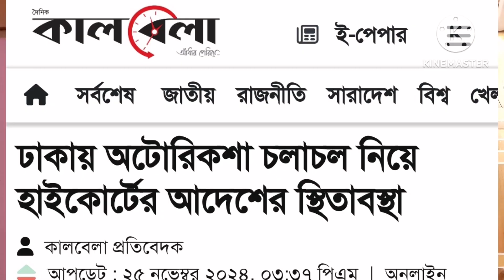রাজপথ রিকশা চালকদের দখলে ছিলো।ডেমরার মোল্লা কলেজে সন্ত্রাসী ছায়্ররা লুট ও ভাংচুর করলো।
রাজপথ রিকশা চালক দের দখলে। সন্ত্রাসী ছাত্ররা ডেমরার মোল্লা কলেজে লুট ও ভাংচুর করলো।

ইন্নালিল্লাহি অইন্নাইলাইহে রাজিউন।